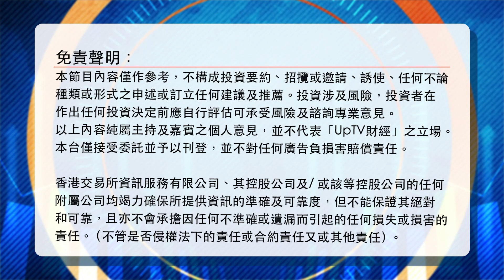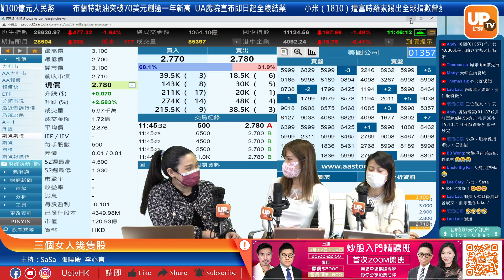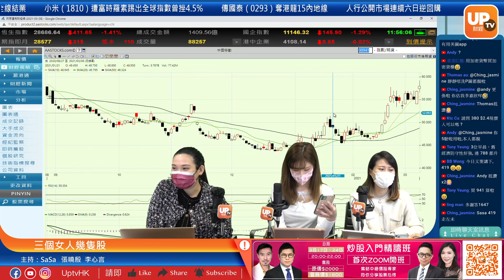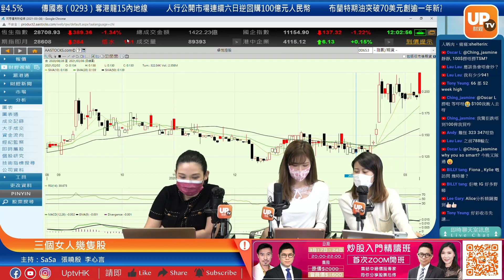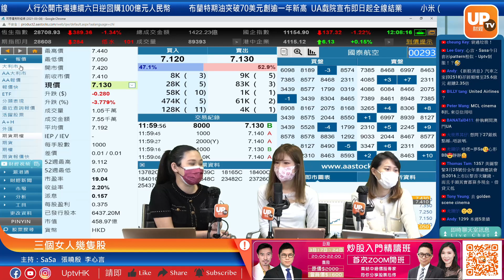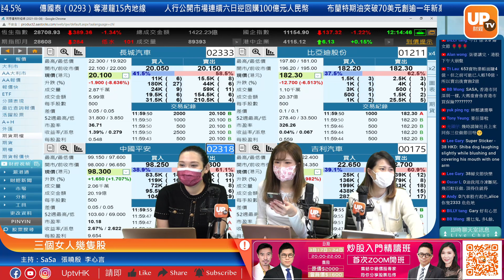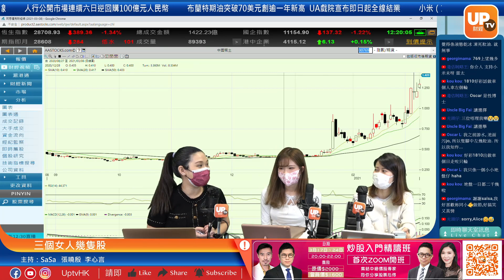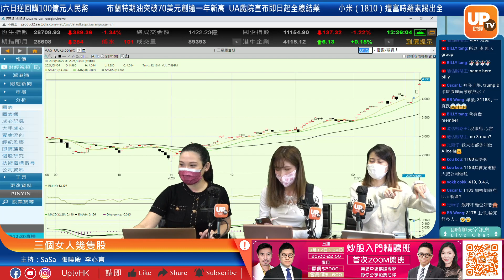美圖都買比特幣 究竟係好事定壞事?《三個女人幾隻股》 08/03/2021 主持：SaSa 張曉殷 李心言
04:18 9618
05:50 9988
07:16 1810
12:03 1357
21:39 1647
22:30 1611
23:20 788
24:00 1378
26:14 1053
28:07 653
34:30 1299
41:50 2238
42:40 769
47:27 1024

《三個女人幾隻股》 8/03/2021
主持： Sasa Alice 心言
《三個女仔幾隻股》
逢星期一至五，上午11:20-12:20 時段播出
成為「UpTV財經YouTube會員」，優先解答你既投資問題。仲即時享有限時優惠：送你加入「UpTV財經會員專屬TG Group」！有咁多位UpTV主持成員陪你一齊即時互動炒股，分分鐘有驚喜資訊！
快啲加入成為雙料會員啦！